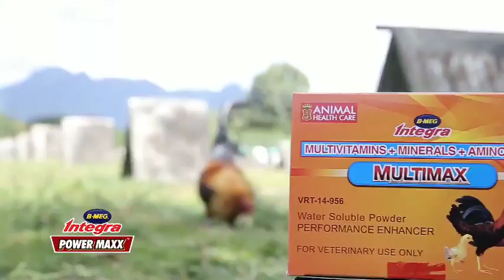Green Country Gamefarm of Martin Escolin